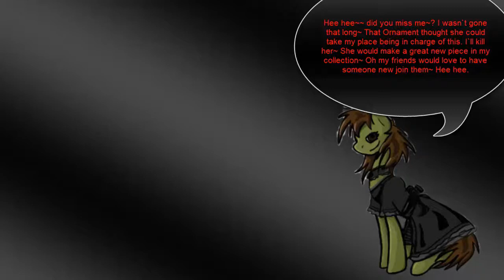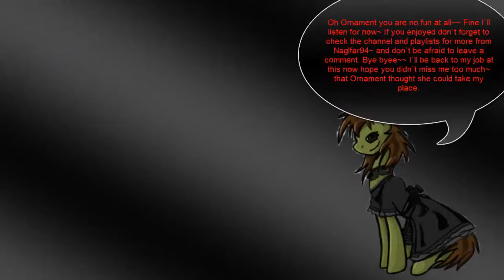Unlimited Saga:Ventus Playthrough 10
Time to head to Undercity Pharos! Well for the first visit. You see Ventus has to go here twice. Also Happy Halloween folks! hehe. Anyway Pharos yeah can't pass so return back and Ventus gets one of my favorite characters in the game Silver Girl! Aww yeah! She is badass! Ventus is lucky he gets her! Mythe sorry man don't be upset Lol. However Silver Girl is lacking a bit starting off and her panels need some well working and her HP too so I set out on some sidequests and all that and...End up forgetting to have Silver Girl along and I get stuck in the freaking Vale of Swords again but without her! So all of that fighting and potential growth that could have been gotten for her was a waste and it does not happen ugh I can't believe this ended up happening alas luckily there is a crap ton of sidequests that Ventus can do so I have all of that time to get her up to par and level her.